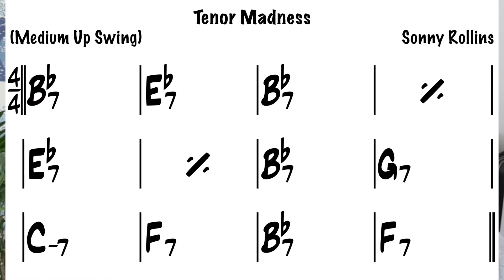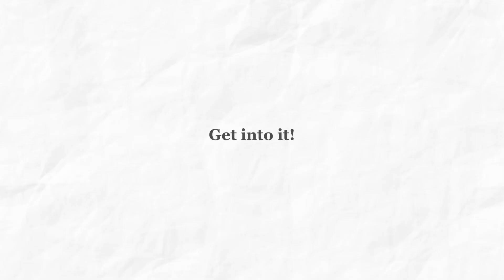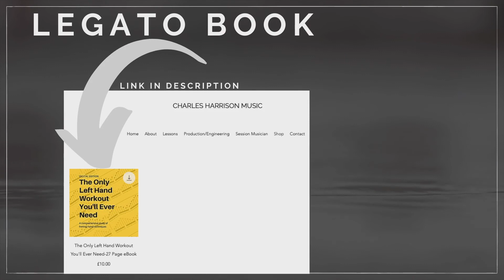Playing The Blues for Music College Auditions🎓Tips and Advice🎶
One of the most common audition requirements is playing over a blues. Music school auditions can be daunting and we rarely perform our best in these intense situations. Hopefully these tips can help to you feel slightly better that you have done yourself justice no matter which college you are auditioning for.

Using Sonny Rollins' "Tenor Madness" as an example, we discuss the 12 bar blues, jazz blues, which pentatonic scales to use and how to modify them to get that bluesy sound, and some other methods of preparation.

Best of luck to anyone with an upcoming audition, let me know down below in the comments if I can help anyway at all.